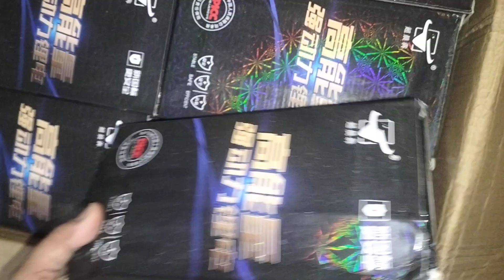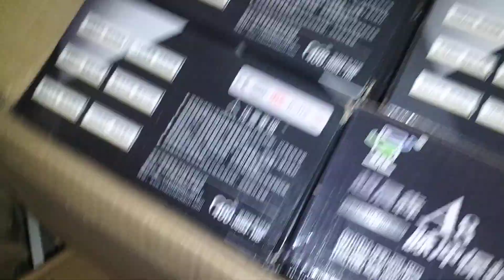QS Motor For Electric Car Lithium/Lead Acid Battery Charger BLDC Hub motor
For order,
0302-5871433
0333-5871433